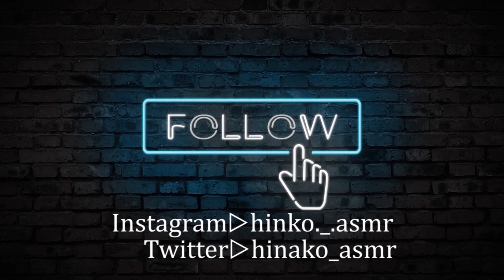ASMR 見えない不思議な透明トリガーver2🫥🍉Invisible trigger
※音を楽しむ為にイヤホンかヘッドホンを
着けてご視聴ください。

いらっしゃいませ、ひなこ食堂へ🍽🐣🎧
今回の【音の御馳走】はいかがでしたか？

本日のメニューは【見えないトリガー】
これは前回好評だった透明トリガーversion2です👘
こちらが一作目なので良かったら見てください🥰

前回よりも長めに＋違った音＋違った動き
で皆を魅了できていればなと思ってます🥰
私の成長……成長できてる？笑

これからも見て楽しい聞いて気持ちの良い

広告無しのバックグラウンド再生可能ASMR専門アプリ

本日もお疲れ様でした( ⸝⸝•｡•⸝⸝ )✨✨